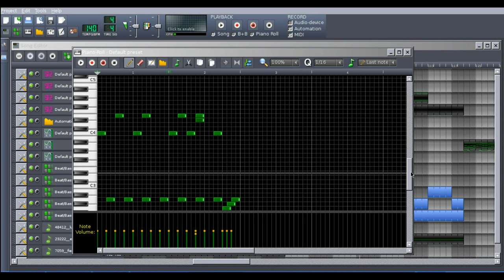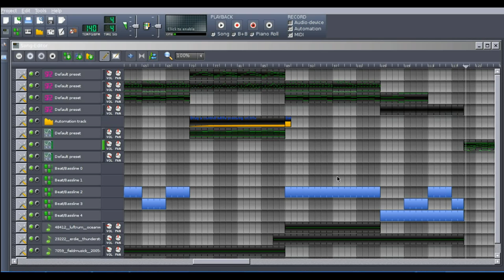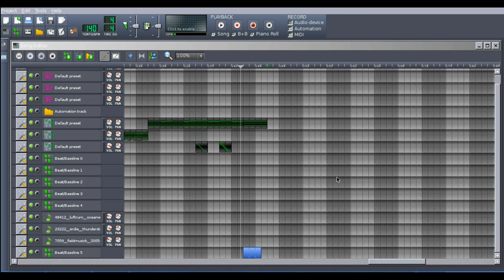Rain Dance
What can I say in my defense. ahem... LMMS madness again struck me today?